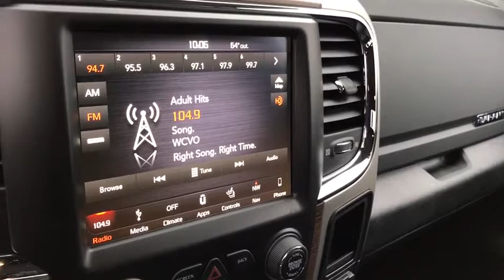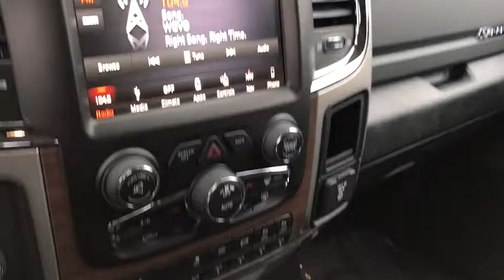2018 Ram 2500 Columbus, Lancaster, Central Ohio, Newark, Athens, OH C27773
2018 Ram 2500
2018 Ram 2500 Laramie 4x4 Crew Cab 6'4 Box - Stock#: C27773 - VIN#: 3C6UR5FL2JG106721

2840 N. Columbus St.